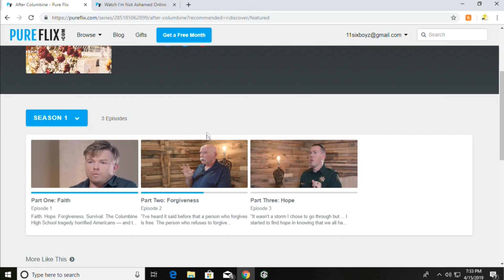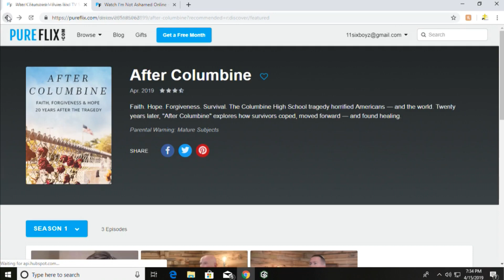20th Anniversary of Columbine High School